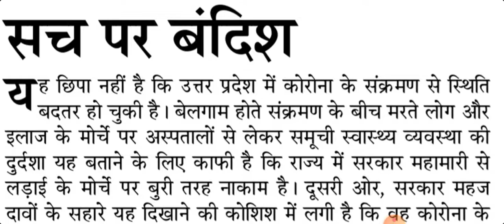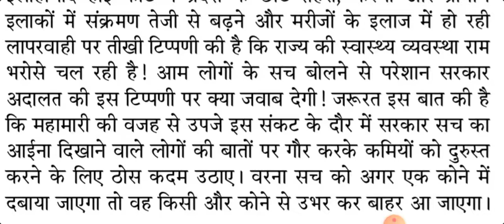80wpm hindi dictation|| जनसत्ता|| संपादकीय|| DSSSB|| SSC|| DDA